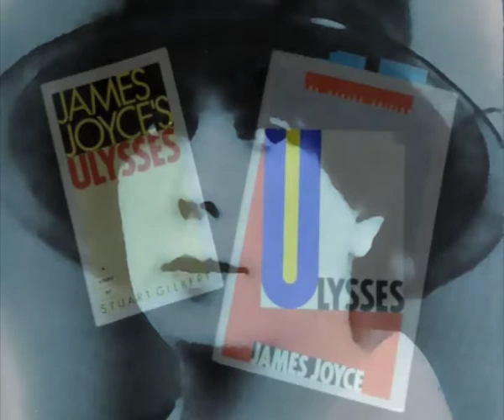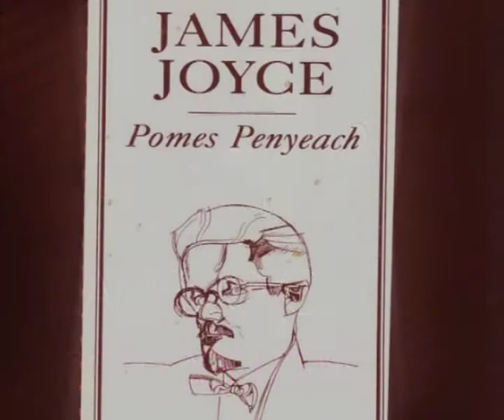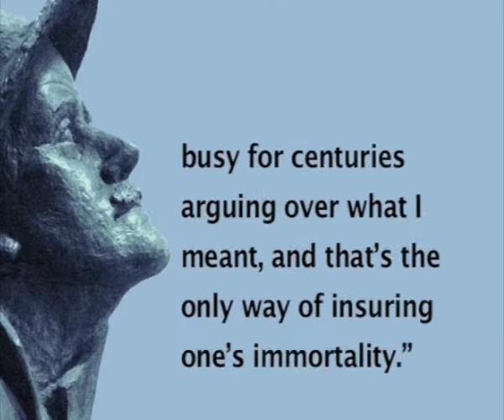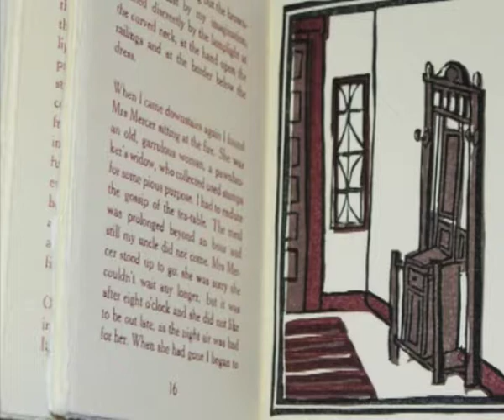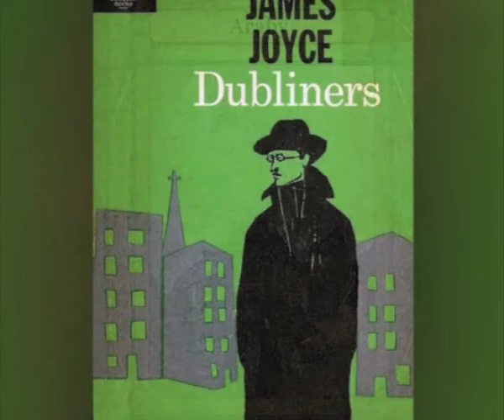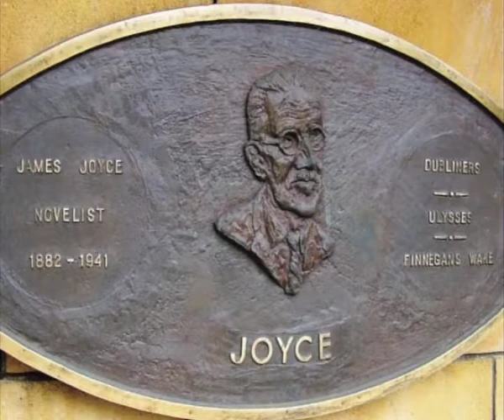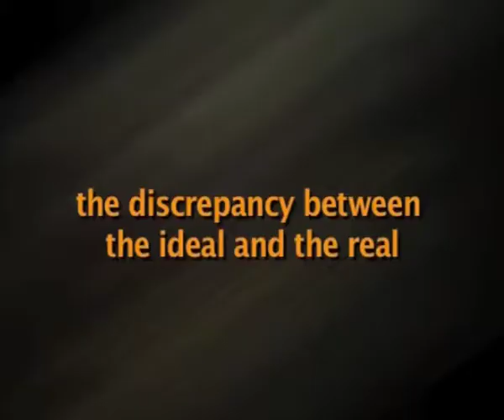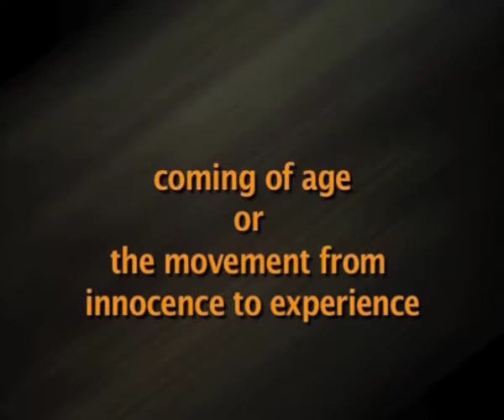James Joyce - Araby(CH_01)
Subject  : UG General English
Cources name  :  1st Year Prose
Name of Presanter : Dr Jibu Mathew George